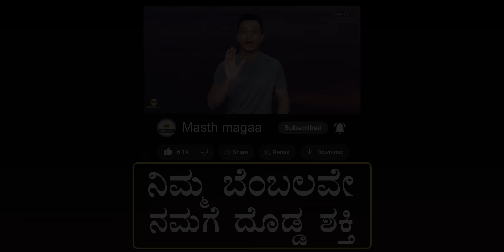ಇಸ್ರೇಲ್‌ ಪ್ರಧಾನಿ ಪಶ್ಚಾತ್ತಾಪ! | California | Hindu | Iran | Bangladesh | Masth Magaa Suttu Jagattu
ಗಮನಿಸಿ ಸ್ನೇಹಿತರೆ! 🔴

⦿ Online Course
⦿ Course Access - 1 year
⦿ Language - Kannada